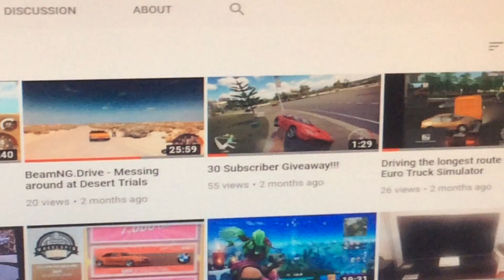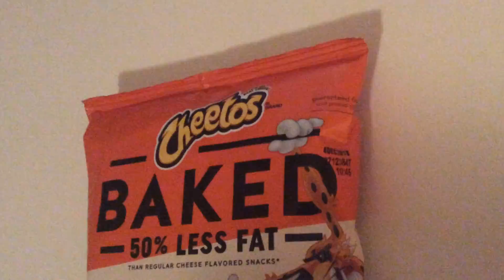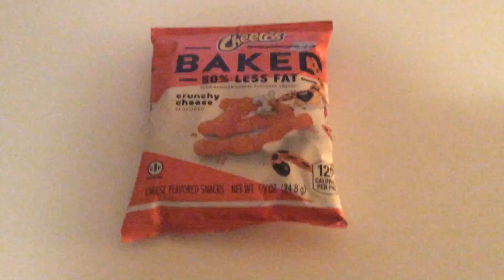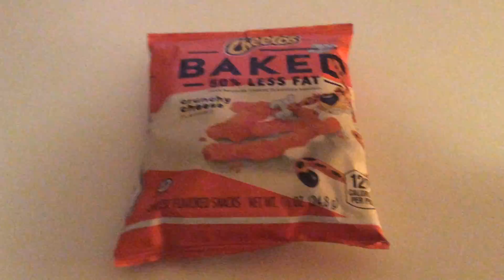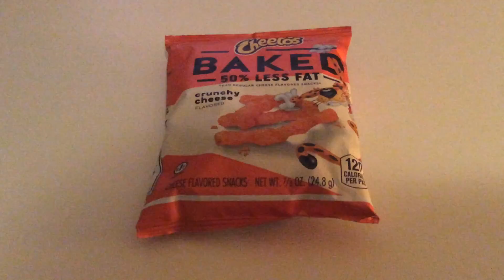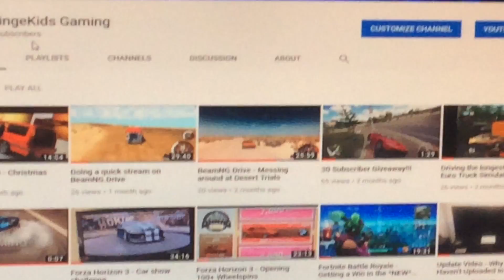Announcing 55 Subscriber Giveaway + Info on my Copyright Claim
I don't feel like writing anything here... But make sure to comment to enter the giveaway.